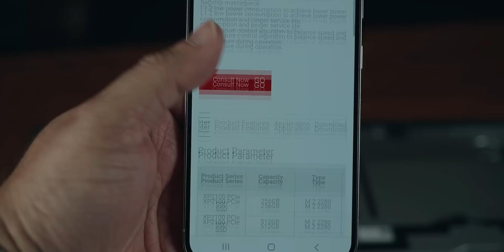How to upgrade laptop ssd - Infinix Zero book Core i5 inside look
Guys I opened up the new Infinix Zero Book Intel core i5 variant to show you how to update the SSD in case you are planning to increase the storage.